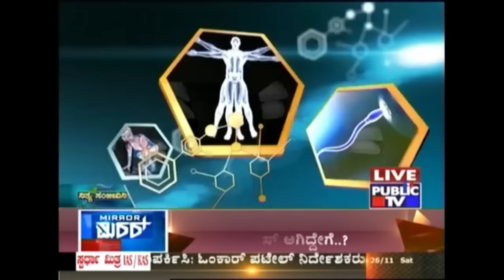Public TV | Nithya Sanjeevini | Nov 26th, 2016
Nithya Sanjeevini is a show in which we discuss the most common ailments individuals suffer from. Get health tips for various problems such as diabetes, obesity, back pain and so on.